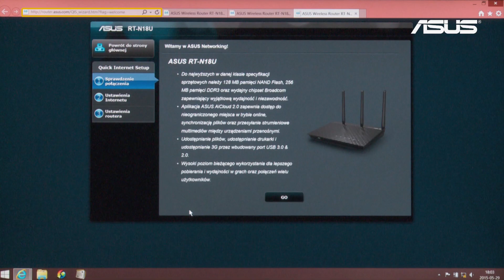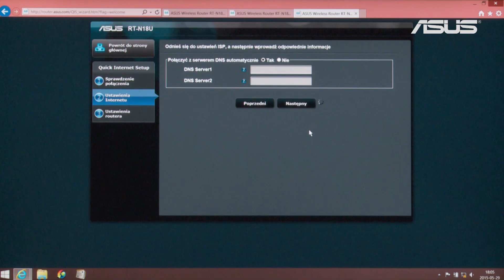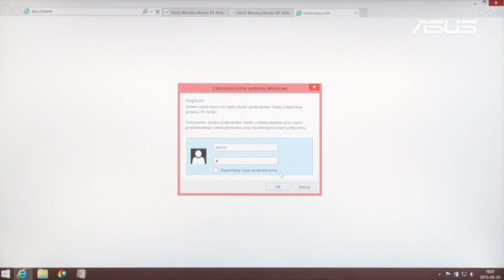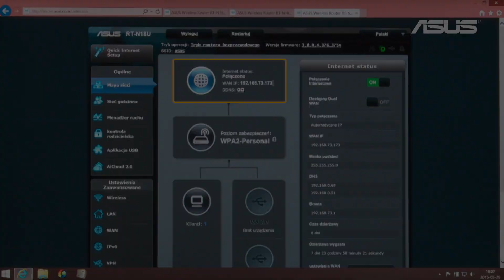Podstawowa konfiguracja routera oraz zabezpieczenie sieci bezprzewodowej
Dowiedz się jak skonfigurować sieć domową na przykładzie routera ASUS RTN18U.